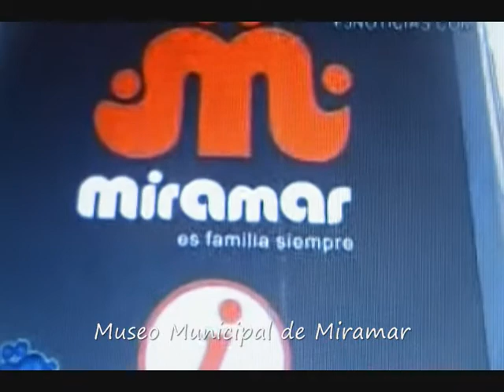Paseo de Arte en Miramar.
Paseo de Arte en Miramar. Daniel Boh, del Museo Municipal de Miramar, nos cuenta en el Programa de Mira Miramar sobre el paseo del Arte en nuestra ciudad. Más info